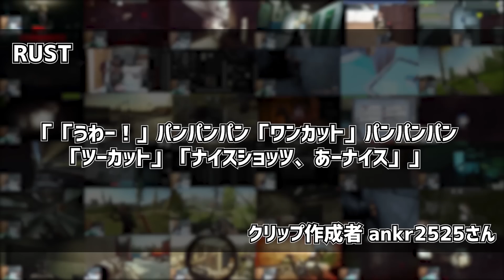2023年5月 配信クリップ集 - RUST SF6 albion 雀魂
sasatikk